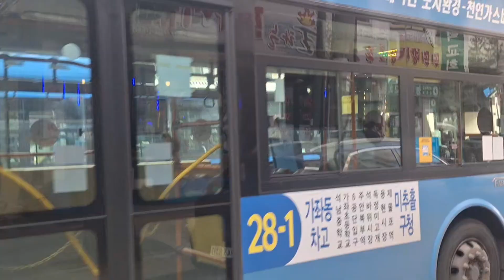[인천/간선] 시영운수28-1번 (인천가좌동차고지➡️미추홀 구청) 1580호 뉴화이버드 주안역 진입/발차